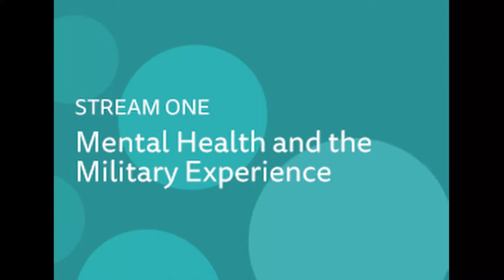Eavesdrop on a 'Real' Conversation about a Welfare Worker's Client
Listen in on this discussion between interdisciplinary experts for a about helping a welfare worker to support a client. Presented by the Centenary of Anzac Centre, this webinar is part of the Working Better Together Online Conference 2019 hosted by the Mental Health Professionals' Network (MHPN).